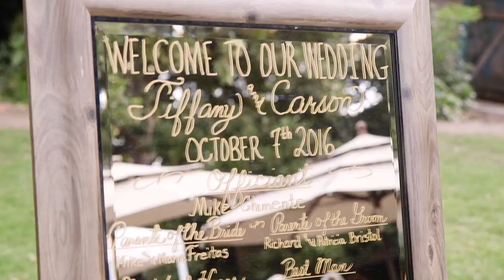Wedding Films That Make You Cry - Wine & Roses Winery Wedding Film // Carson&Tiffany